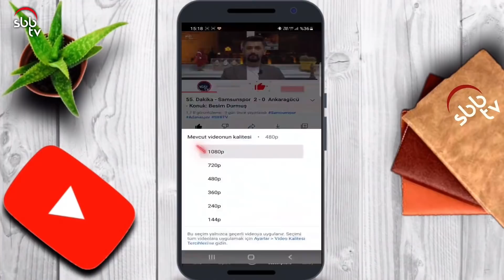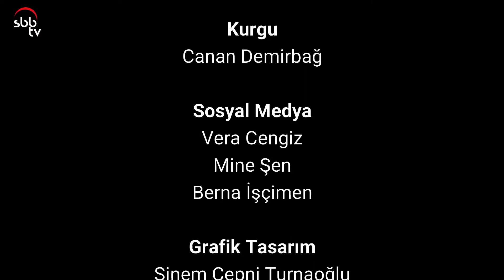55. Dakika - Samsunspor'da gündem transfer.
Salim Yıldız'ın hazırlayıp sunduğu 55. Dakika'da bu hafta Transferler konuşulacak. Yorumcu Can Göktaş'ın da yer aldığı programda Kırmızı - Beyazlılar'da yaşanan son gelişmeler değerlendirilecek.